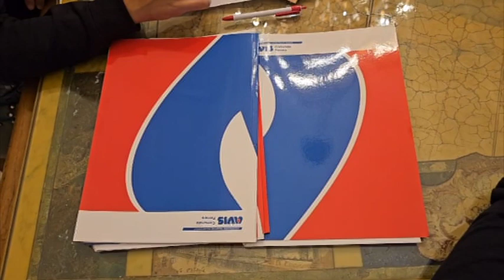A Ferrara la 57a Festa sociale dell'Avis comunale per celebrare tanti donatori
Una festa che abbraccia tutta la città di Ferrara, pronta a celebrare nuovamente la valenza sociale e sanitaria di Avis, associazione che ha come simbolo uno dei gesti più concreti per salvare vite umane: quello del dono di sangue e plasma. Sabato 26 ottobre 2024 si terrà la 57a "Festa Sociale" dell'Avis Comunale di Ferrara, iniziativa che coniuga convivialità, gioia, gratitudine e solidarietà.

Sono diversi i momenti significativi che daranno forma all'annuale manifestazione di Avis, che prenderà il via nella mattinata con la sfilata in centro storico e le celebrazioni con le autorità, per proseguire poi al pomeriggio, con la premiazione di 766 soci donatori benemeriti. Per la realizzazione della giornata, l'Assessorato alle Politiche Sociosanitarie del Comune di Ferrara ha concesso un contributo di 5mila euro.

Il programma dell'iniziativa è stato illustrato oggi in conferenza stampa, nella residenza municipale di Ferrara dall'Assessore comunale alle Politiche Sociosanitarie, dal presidente dell'Avis Comunale di Ferrara Sergio Mazzini e dal responsabile Scuola e Università dell'esecutivo provinciale di Avis Diego Monteleone.

Come sottolineato nell'incontro con la stampa, per l'Amministrazione comunale, unirsi ad Avis in questa giornata sempre speciale è il riconoscimento della funzione civica e sociale espressa dalla comunità 'avisina', ma anche la celebrazione dei valori umani e solidaristici che contraddistinguono i donatori nella donazione volontaria, responsabile e gratuita di sangue e plasma.

Per Avis, come emerso in conferenza stampa, la festa di sabato sarà l'occasione per celebrare anche i buoni risultati raggiunti dall'associazione in questo anno, con un importante incremento della base associativa, che nel 2024 conta un totale di 5.760 donatori, e un conseguente aumento anche delle donazioni. Da gennaio a settembre, infatti, sono state registrate 520 donazioni di sangue e plasma in più (+7,6%) rispetto allo stesso periodo del 2023. Risultati che sono il frutto del lavoro di promozione del gesto del dono condotto in questi mesi dal consiglio e dai volontari dell'Avis comunale, con gli incontri informativi e divulgativi nelle scuole e sul territorio, in collaborazione con il Comune, le contrade e le associazioni del territorio. Prosegue inoltre il trend di crescita delle donatrici donne, con il sorpasso sugli uomini nella fascia 18-25 anni; e in aumento rispetto al 2023 è anche il numero di aspiranti donatori, ossia di chi si prenota per donare: 79 in più, per un totale di 1.497. Numeri importanti, in crescita rispetto al 2023, sono anche quelli dei donatori che sabato riceveranno le benemerenze per numero di donazioni effettuate: saranno 766, ossia oltre un centinaio in più dello scorso anno.

La festa di Avis inizierà già al mattino, con la sfilata (accompagnata dalla Banda di Cona e dagli sbandieratori e musici del Palio) che da parco Pareschi condurrà fino alla chiesa di San Paolo per la Santa Messa. Alle 11 il momento solenne con la deposizione delle corone di alloro in via Donatori di Sangue (prospiciente a Porta Paola) e al monumento ai Caduti di tutte le guerre. Alle 11:30 le autorità, le delegazioni delle Avis consorelle e gemellate si saluteranno nella Sala Ex Refettorio di via Boccaleone.

Dalle 16:30, al centro Rivana Garden, si terrà la cerimonia di premiazione, intervallata da momenti di spettacolo, dei 766 soci donatori. Saranno conferiti i distintivi suddivisi in varie tipologie: oro con diamante (per chi ha raggiunto 120 donazioni); oro con smeraldo (80 donazioni e 40 anni di iscrizione oppure 100 donazioni); oro con rubino (60 donazioni e 30 anni di iscrizione oppure 75 donazioni); oro (40 donazioni e 20 anni di iscrizione oppure 50 donazioni); argento dorato (24 donazioni e 10 anni di iscrizione oppure 36 donazioni); argento (16 donazioni); rame (8 donazioni).

Il programma dettagliato:

Ore 9:15: Ritrovo presso Parco Pareschi - Corso Giovecca 148;

Ore 9:30: Sfilata per le vie cittadine preceduta dalla Banda Filarmonica "G. Verdi" di Cona APS e dagli sbandieratori e musici della Fondazione Palio Città di Ferrara;

Ore 10:00 Santa Messa presso la chiesa parrocchiale "San Paolo" di corso Porta Reno 60. La funzione sarà officiata da Gian Carlo Perego, Arcivescovo di Ferrara - Comacchio, accompagnato dal Coro "I Cantori del Volto APS";

Ore 11:00 Deposizione di corone d'alloro alla via intitolata ai "Donatori di Sangue" e al monumento dei Caduti di tutte le guerre;

Ore 11:30 Saluti istituzionali e associativi presso la Sala Ex Refettorio - via Boccaleone 19. Per l'occasione saranno presenti le Autorità cittadine, le Delegazioni delle AVIS Consorelle e Gemellate.

Cerimonia di premiazione dei Soci Benemeriti:

Ore 16:30 Cerimonia di premiazione Soci-Donatori presso A.P.S. Rivana Garden - Via Gaetano Pesci n. 181 con momenti di spettacolo e di esibizioni;

Ore 19:00 Buffet offerto a tutti partecipanti.